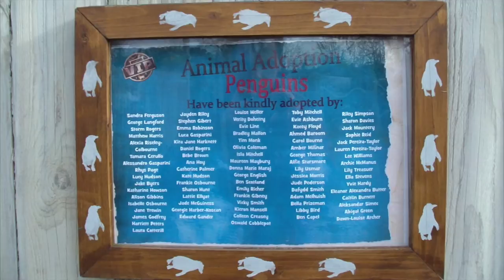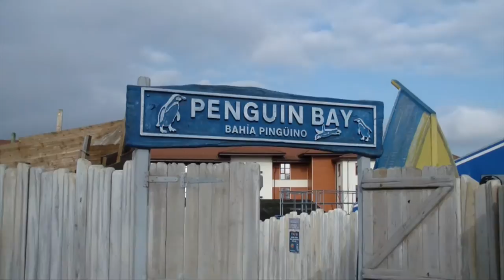Penguin Bay - Chessington World of Adventures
This Fun Friday marvel at the cuteness of the Humboldt Penguins of Chessington World of Adventures.